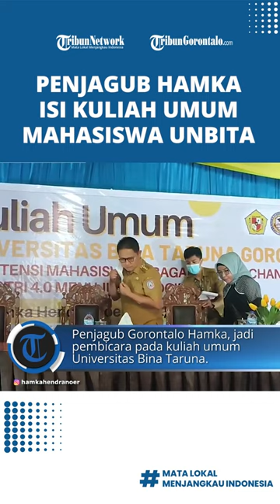Penjabat Gubernur Gorontalo Hamka Beri Kuliah Umum kepada 300 Mahasiswa Unbita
TRIBUN-VIDEO.COM, Gorontalo - Penjabat Gubernur Gorontalo Hamka Hendra Noer didaulat menjadi pembicara pada kuliah umum Universitas Bina Taruna (Unbita) bertempat di halaman kampus, Selasa (20/9/2022).

Kuliah umum menandai awal perkuliahan bagi sekitar 300 mahasiswa baru Unbita tahun ajaran 2022/2023.

Pada kesempatan tersebut, peraih gelar Ph.D dari Universitas Kebangsaan Malaysia itu bicara tentang eksistensi mahasiswa sebagai agent of change di era industri 4.0 menuju era society 5.0.

Hamka menilai peran mahasiswa sangat penting karena menjadi instrumen antara pemerintah di satu sisi dan masyarakat di sisi lain.

“Ketika ada kebijakan yang bertentangan dengan nurani masyarakat, tidak selaras dengan kebijakan publik maka instrumen yang paling objektif masyarakat menaruh harapan ada di mahasiswa,” kata Hamka.

Dosen Ilmu Politik Pascasarjana Universitas Muhammadiyah Jakarta itu juga membeberkan bagaimana digitalisasi semua sektor mendorong perubahan budaya belajar.

Ia membandingkan saat dulu kuliah harus berada di perpustakaan berjam-jam untuk membaca buku, jurnal dan referensi lain untuk belajar. Saat ini, hampir semua yang mahasiswa butuhkan ada di gawai melalui akses internet.

“Di era artificial intelligence maka kalian tinggal duduk di ruangan tinggal mencari apa yang perlu dibaca. Semua sudah siap buku dan jurnal internasional dalam bentuk e-book,” jelasnya.

Terkait dengan posisinya sebagainya penjabat gubernur, Hamka menaruh perhatian terkait dengan pengembangan sumber daya manusia. SDM Gorontalo yang sudah dikenal sebagai penghasil orang orang intelektual seperti BJ. Habibie, John Ario Katili dan H.B Jassin perlu untuk dijaga.

Salah satunya dengan memberikan fasilitas bagi mahasiswa Gorontalo yang sedang menimba ilmu di luar daerah dengan asrama yang representatif.

Termasuk mendorong perguruan tinggi dalam daerah untuk meningkat kualitas belajar mengajar untuk menghasilkan alumni alumni terbaik. (*)

Artikel ini telah tayang di Tribungorontalo.com dengan judul Gubernur Gorontalo Hamka Beri Kuliah Umum ke 300 Mahasiswa Unbita,
Penulis: redaksi | Editor: Wawan Akuba